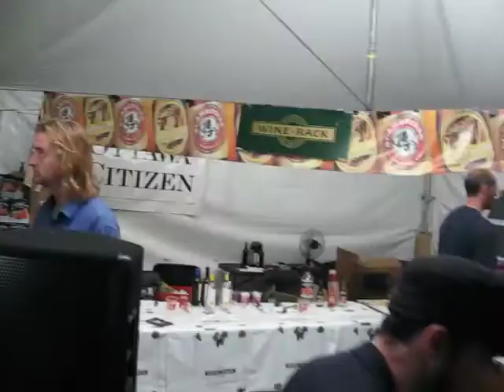Ottawa Fringe Beer Tent 2007